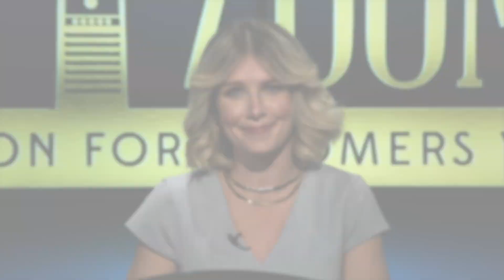Rethinking Retirement and Working Age in Canada – theZoomer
theZoomer panel tackles if we need to rethink what we mean by "working age" and "retirement" in Canada given how much longer and healthier people are living.

Panel of Experts:

David Crombie | Former Mayor of Toronto and Member of Parliament

Rudy Buttignol | President, Canadian Association of Retired Persons (CARP)

Brian Lilley | Political Columnist for the Toronto Sun

John Wright | Executive Vice President, Maru Public Opinion

theZoomer: How Old is Too Old?
Air Date: Friday, November 02, 2023

Hosted by Marissa Lennox, theZoomer is a sharp, relevant and intelligent take on the world from a uniquely "Zoomer" aka "Boomer with Zip" point of view, airing Mondays at 10 p.m. ET and Fridays at 11 p.m. ET on VisionTV.